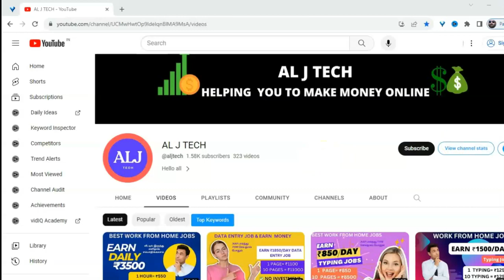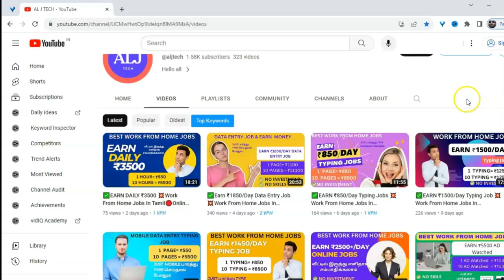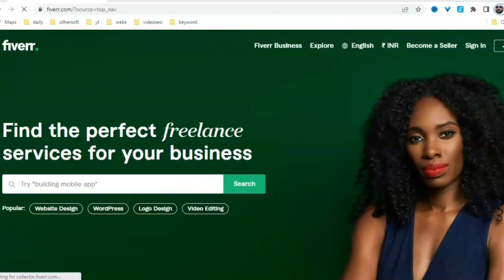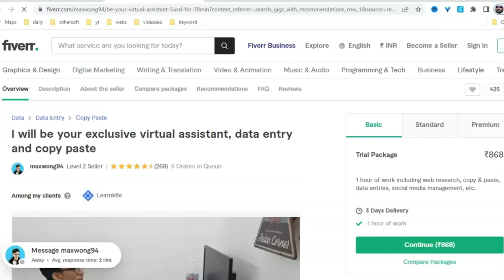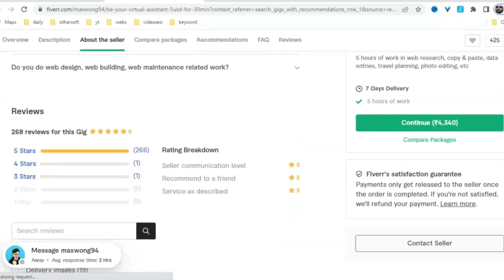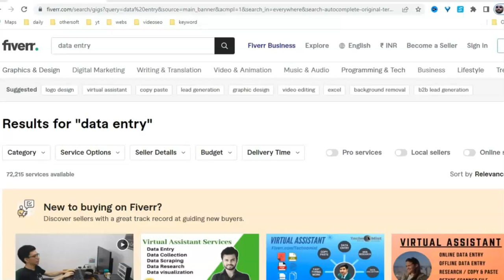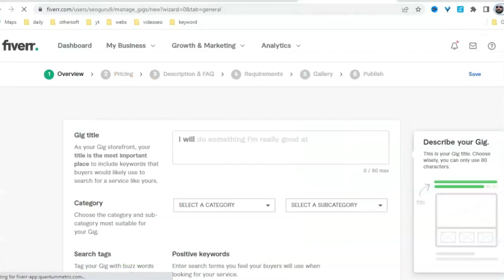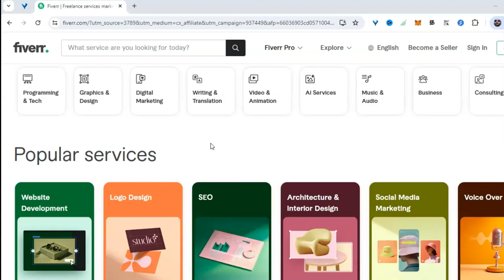✅Earn ₹1200 Per Hour Data Entry Jobs🔴Online Jobs At Home🔥Work From Home Jobs Tamil ✅Make MoneyOnline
✅Earn ₹1200 Per Hour Data Entry Jobs🔴Online Jobs At Home🔥Work From Home Jobs Tamil ✅Make Money Online Tamil

In this video, you'll find Step by Step Tutorial of Best Work From Home Jobs & Earn ₹1800 Daily, Best Online Jobs at Home In Tamil Work From Home Online Jobs in Tamil Earn Money Online Tamil 2023.

Here is My Another Channel Super Earning tamil,

➡️ Any doubt's & Suggestions
👉 Message telegram :- @raja k

If you're a student, working person, or housewife who is searching for good and Best Work From Home online & make money Online Jobs then you have come to the right place.
If you want me to do more such AL J TECH videos,